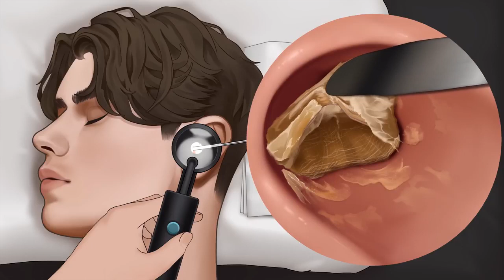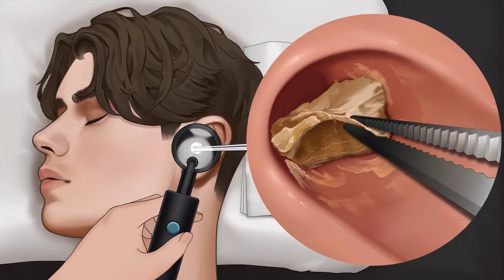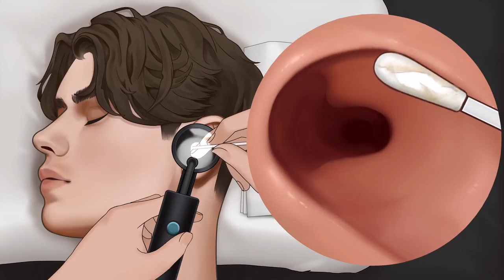ASMR | Ear Cleaning and Earwax Removal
Hello everyone !
Today I made this animation about removing earwax , hope you will like this animation😎.

query 👇👇

foot
Ingrown Toenail
ear
earcleaning
earwax
Tonsil stone
treatment
smile bam
tinysom

asmr
ear cleaning
ear wax removal
earwax removal
ear wax
earwax
ear cleaning asmr
indian massage
cerumen
可视采耳
hoved massage
asmr cleaning
ear wax removing
cosmic barber
dr zhao
ear wax removal asmr
satisfying video
ear wax cleaning
asmr animation
roleplay
removing ear wax
ear
asmr barber
indian barber
body massage
asmr massage
reiki master
head massage
asmr ear cleaning
asim barber
manoj master
ear camera wax removal
microsuction of ear wax
satisfying
cholesteatoma
耳科赵医生
掏耳朵
earwax extractions satisfying
impacted ear wax
掏耳屎
ear wax removal satisfying
infected ear wax removal
audiology associates uk
audiology associates
hard ear wax removal
ear wax blockage removal
耳扫除
earwax extractions
biggest ear wax removal
earwax microsuction
endoscopic microsuction
定格动画
exam
cleaning
귀지 제거
耳掃除
sleep
耳朵清洁
피부케어 애니매이션
urut kepala
頭部按摩
tóu bù ànmó
头部按摩
heddomassāji
ヘッドマッサージ
meoli masaji
massaggio alla testa
hoofdmassage
massage crânien
kopfmassage
female head massage
kroppsmassage
huvudmassage
바디 마사지
머리 마사지
Масаж на главата и гърба
masaje de cabeza y espalda
massaggio testa e schiena
Массаж головы и спины
kopf- und rückenmassage
頭のマッサージ
애니매이션
skincare animation
baba sen
不挑食的萌大佬
meng's stop motion
lulu pang
paper makeup
스톱 모션
ストップモーション
asmr 4k
handwork
makeup animation
摺紙定格動畫
스톱모션
萌大佬
masaje cabeza
indian barber massage
neck cracking
animation
papermotion
asmr shoulder massage
asmr head massage
turkish barber
massage na cabeca
massage de la tte
masaje de cabeza
fastest growing country
best of asim barber
deep tissue massage
the barber club
여드름
にきび
耳あか除去
asmrアニメーション
blackhead
thai massage
bone cracking sounds
spine cracking
hair cracking
3d sounds asmr
stress relief
asim barber earwax
earwax removal asmr
ear wax removal animation
ear wax animation asmr
asmr intense ear exam
intense ear exam for sleep
floam
q tips
triggers
asmr ear wax
asmr ear exam ear wax removal
asmr ear exam 3dio
ear exam
male whispers
asmr for sleep
asmr kyle
smokey oil
ear cleaning animation asmr
mikku
laal baba
ear wax 3d animation
anil chakmak
asmr采耳
shambhoo
귀 청소 asmr
귀 청소 영상
采耳asmr
asmr therapy
解压
asmr conclave
asmr clinic
worlds greatest head massage
neck cracking indian barber
leg massage
painkiller baba
christian vloggers
peter frey
mary frey
hairless cat
sphynx
patient perspective
trikafta
the frey life
chronic illness
apricot standard poodle
hospital vlog
standard poodle
assistance dog
service dog
family vloggers
couple vloggers
chronic disease
what is cystic fibrosis
cystic fibrosis awareness
my life with cf
my story
cystic fibrosis foundation
cff
living with cystic fibrosis
living with cf
cystic fibrosis
daily vlog
vloggers
vlog
asmr next level
tuning fork asmr
asmr ear cleaning roleplay
personal attention asmr
asmr tuning fork exam
asmr ear exam otoscope
asmr exam
asmr sleep
asmr medical
asmr tuning fork
asmr whisper
head massage for relaxation
asmr hearing test
asmr roleplay
asmr otoscope
頭のマサージ
asmr ieva
asmr personal attention sleep
asmr personal attention
asmr ieva ear
personal attention
next level ear cleaning 👂 otoscope
asmr 👂 sleep 💤 earwax
satisfying asmr
barber girl
oil massage
tappings
girls massage
ear cleaning asim barber
asmr earwax
pakhi
traditional bangladesh
historical bangladesh
village life bd
street life bd
Масаж головы
news of bangladesh
huge populated country
top news bangladesh
asmr treatment
beauty of bangladesh
asmr removal
story paper
paper crafts
seegi friends
love story
stop motion school
stopmotion
funny videos
paper motion
stop motion cute
paper animation
paper stop motion
seigi stop motion
seegi story
seegi tee
seegi teen
stop motion paper
a.s.m.r.
asmt
amsr
gloves
fall asleep fast
fall asleep
male
binaural
whispers
whisper
all news today bd update news bangladesh trend
tingles
relax
medical
hard & impacted earwax removal
ear to ear
3dio
ear picking
ear pick
cotton ball
q tip
q-tip
cleaning ears
whispering
up close
close
tweezers
role play
doctor
asmr mark
mark asmr
ear wax removal videos
hearing loss due to stony hard earwax
ear care
suctioning the ear
ear suction
ear wax formation
ear wax blockage
how to remove ear wax
how to clean the ears
plugs ear wax removal
care
clogged
remove
to
how
blockage
impacted
roadside ear cleaning
curette
satisfying ear cleaning
removal
wax
耳垢清除
best earwax removal
귀청소 asmr
cleaning the ears will be very comfortable
耳かき
best ear cleaning video 2022
tinysom
smile bam